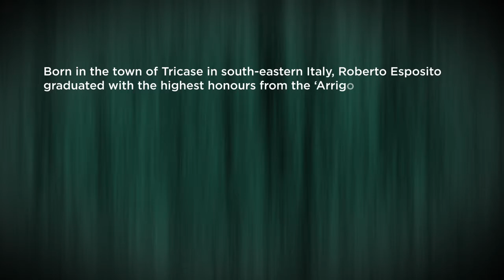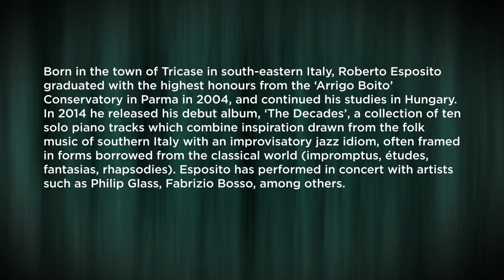GP781 Esposito: Piano Concerto 'Fantastico' (Short Version) (Eliseo Castrignano)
Roberto Esposito’s Piano Concerto No. 1, ‘Fantastico’ and his Piano Sonata No. 1 stem from his desire as a pianist and composer to engage with the major musical structures of 19th- and 20th-century Classical and Romantic music. While drawing inspiration from the great composers of the past, in these two works he injects classical form with the musical idioms closest to his heart—those of jazz and the folk music of both his native southern Italy and the Mediterranean.